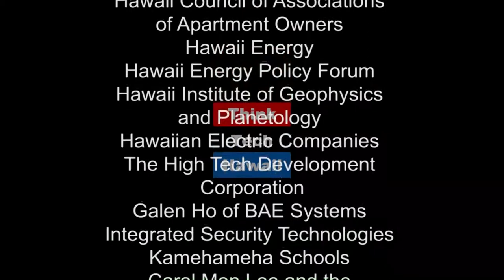Tax Planning for the End of the Year (Community Matters)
Tax planning for the end of the year.  Jay Fidell and Tom Yamachika, President of the Tax Foundation of Hawaii, will  talk about tax planning for the end of the year and changes for next year.  The host for this episode is Jay Fidell.  The guest for this episode is Tom Yamachika.